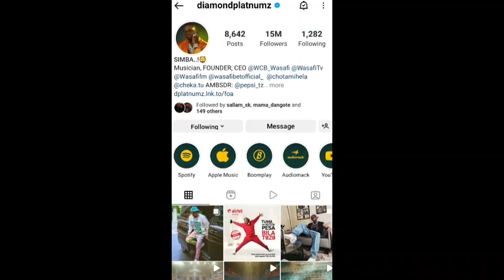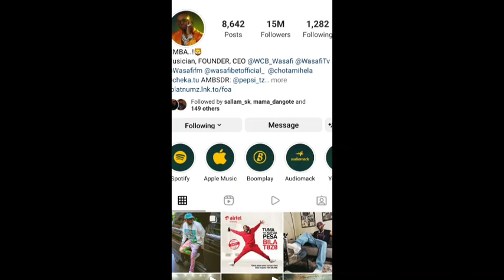SAMBAMBA NA Wizkid, Diamond ANAANDIKA HESHIMA MPYA KWENYE MZIKI WA EAST AFRICA/ NI BALAA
Simba amefanikiwa kujiweka sawa na star wizkid kutokea nchini NIGERIA

Tazama na sikiliza video yetu kwa taarifa kamili.

  ●Uploaded and Created by Maulidi Zr Media